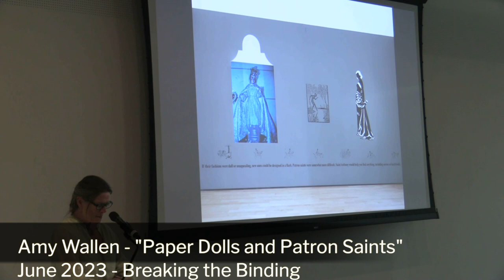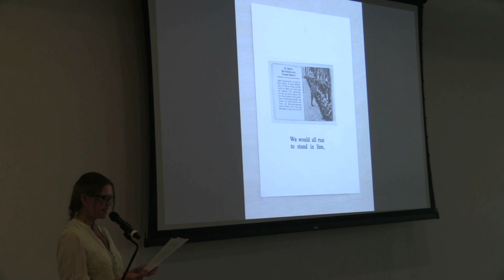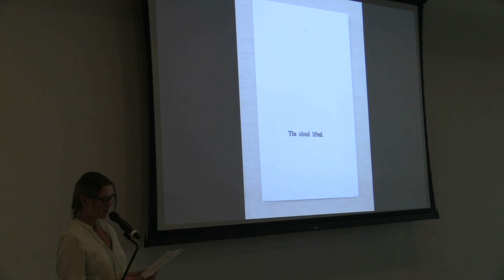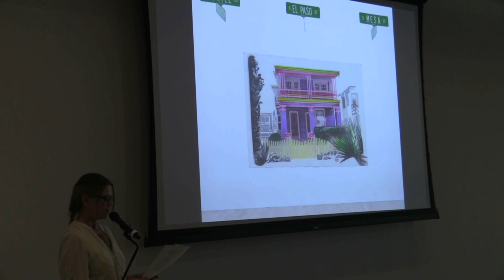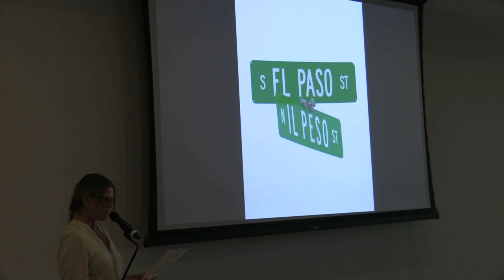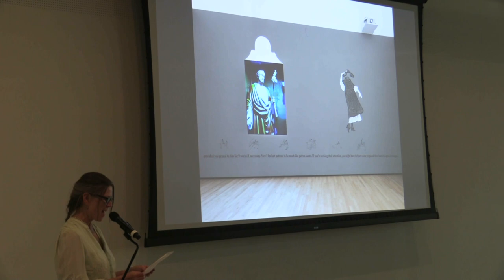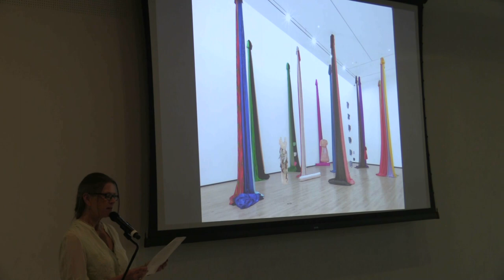Amy Wallen - Paper Dolls and Patron Saints - The VAMP Nonfiction Showcase - June 2023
Performances from the June 2023 VAMP Storytelling Showcase, "Breaking the Binding".